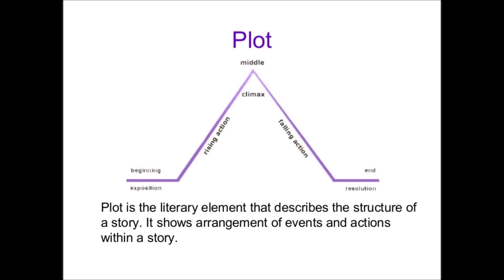Bearly Asleep (1955) animated short review.